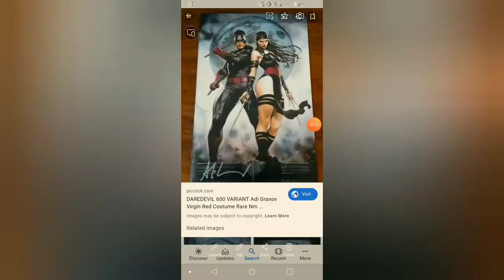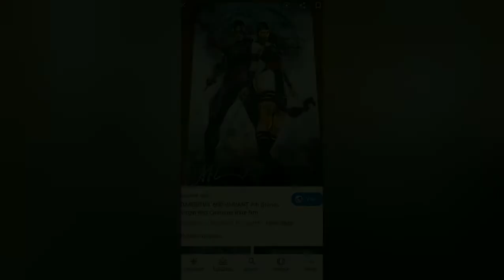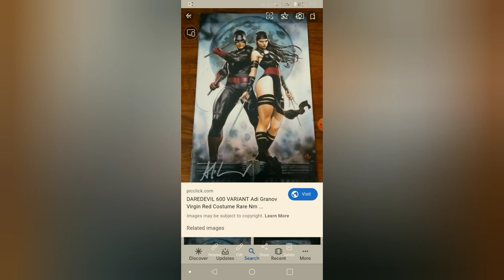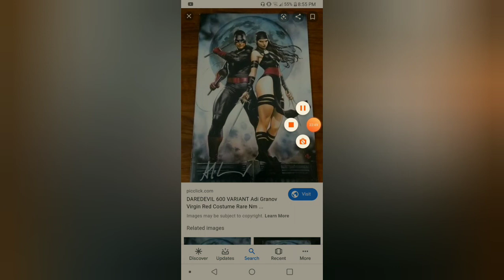What if deku had daredevils power as a quirk part 9